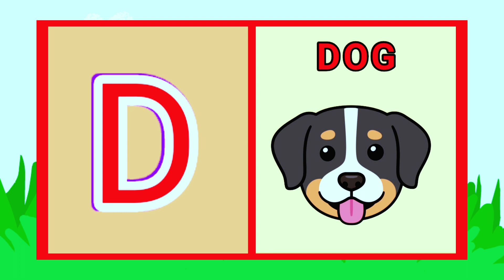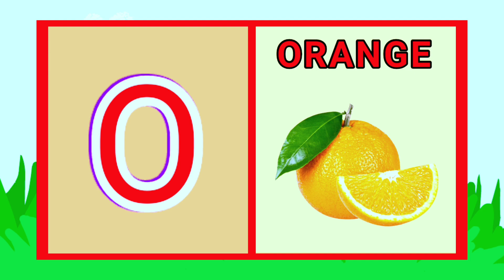A For Apple🍎 B For Ball⚽️ / Abcd Song /Abcd Rhymes / Abcd Song Nurseryrhymes / ABCD akg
A For Apple🍎 B For Ball⚽️ / Abcd Song /Abcd Rhymes / Abcd Song Nurseryrhymes / ABCD akgTV

From ABCD akg

ABCD akg